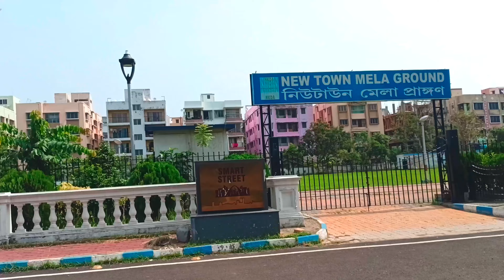ariyoshi synthia || home ture ariyoshi synthia || aariyoshi synthia vlog || singer ariyoshi synthia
Name - Shubhadeep kander
Place - haldia
Channel contents - vloging video / entertainment  videos
Video editing - Phone(kinemaster) / Laptop (filmora 9)
Laptop used - HP (8g ram / 1TB HDD / Ryzen 5 processor )

💬Contact and massage - WhatsApp group